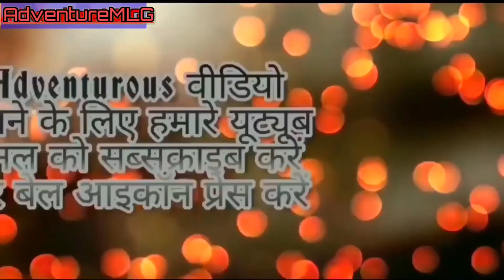Niskalank Mahadev Ji Temple निष्कलंक महादेवजी कोलियाक तट अरबसागर-गुजरात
दोस्तों जैसा की आपको पता है अपनी गुजरात यात्रा चल रही है और आज है उसका तीसरा दिन। दोस्तो आज के वीडीयो में हम देखेंगे निष्कलंक महादेव जी मंदिर और कोलियाक तट/बीच गुजरात,
अरब सागर के किनारे स्थित भगवान शिव का बहुत ही शानदार मंदिर, niskalank mahadev ji Temple Gujarat or koliyak Beach